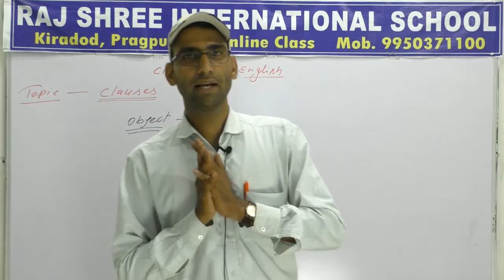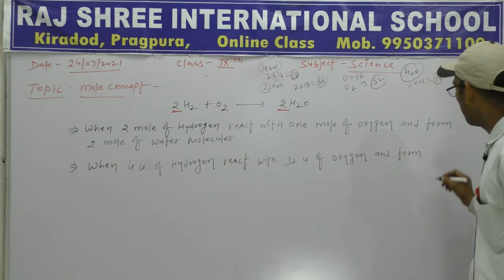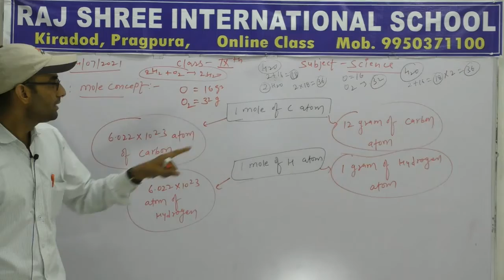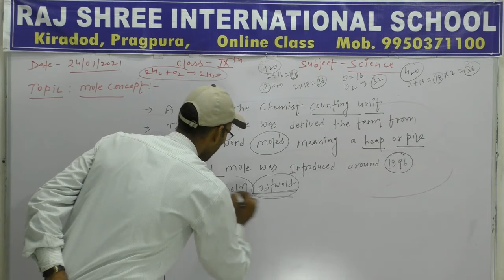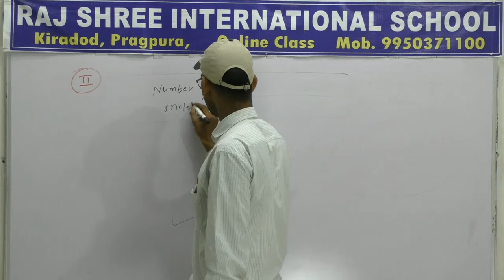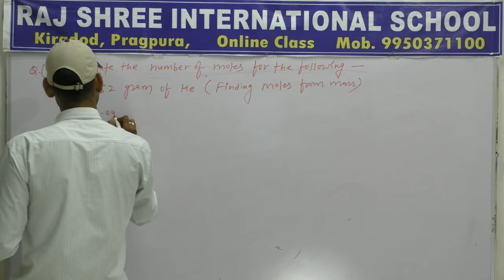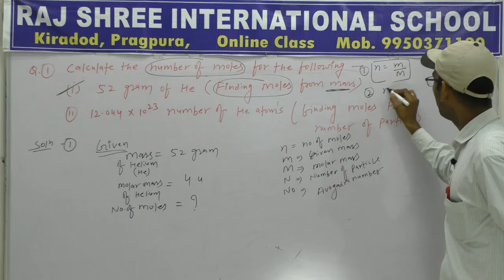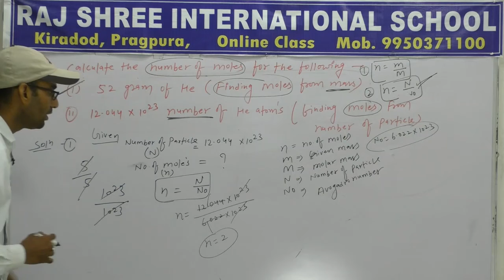9th Science Lecture 26